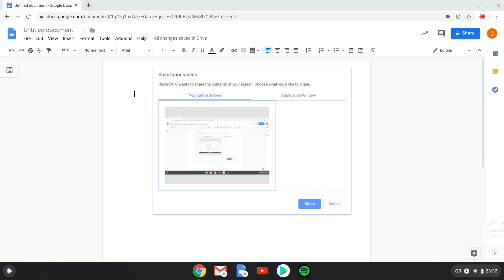Today's State Of Voice To Text Technology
the enabling technology behind the meteoric rise of smart speakers and voice is speech to text.

That is what allows compelling back and forth communication over voice to be crafted and then delivered at scale.

That technology is now well solved and the enabling layers to design for voice are more advanced than many people realise.

You can try this yourself on google docs. This is the world I’ve been working in for the last 5 years and I’m very excited about the applications of this technology.

When working with voice assistants the accuracy of understanding is much higher as you only need to understand about 80% of what is said to get to the utterance and engage in the conversation.

The foundations are built.